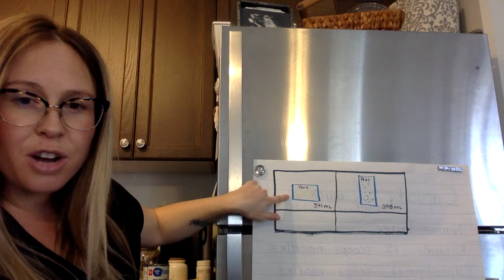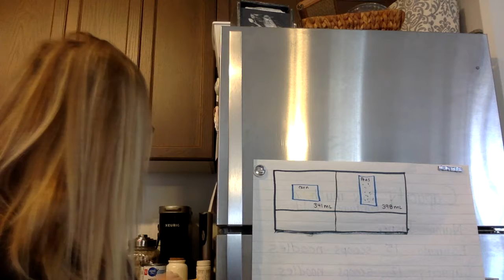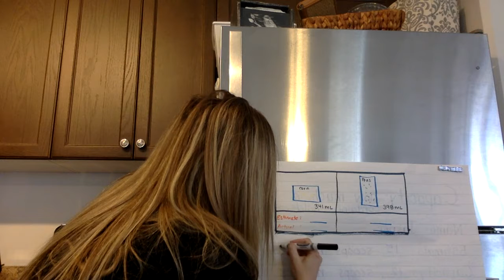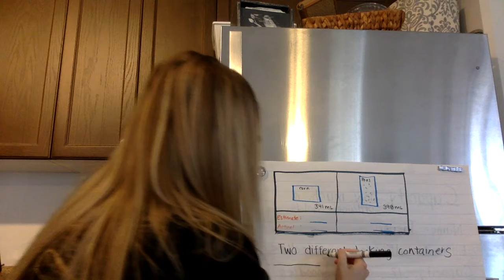Capacity different shapes